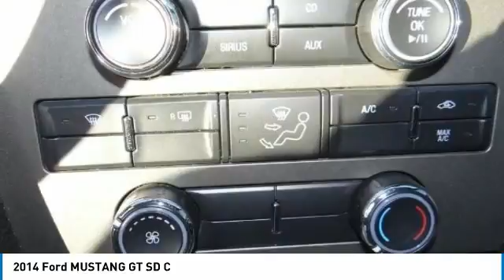2014 Ford MUSTANG GT North Hollywood,Los Angeles,San Fernando Valley,Glendale,Burbank B25095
2014 Ford MUSTANG GT SD C

5500 Lankershim Blvd.

SUNRISE FORD NORTH HOLLYWOOD, PROUDLY SERVING NORTH HOLLYWOOD, LOS ANGELES, SAN FERNANDO VALLEY, GLENDALE, BURBANK, AND SURROUNDING CALIFORNIA LOCATIONS THIS BLACK 2014 Ford IS EQUIPPED WITH A 5.0L 4V Ti-VCT V8, MANUAL TRANSMISSION, AND RECEIVES AN ESTIMATED . NORTH HOLLYWOOD CALIFORNIA 91601. THIS MUSTANG IS READY TO ROCK YOUR WORLD WITH OVER 400 HORSEPOWER AND A 6 SPEED MANUAL TRANSMISSION. UPDATED WITH NICE 20 WHEELS AND SUPER STICKY MICHELIN TIRES. AFTER MARKET EXHAUST FOR THAT DISTINCT MUSCLE CAR RUMBLE, THIS CLASSIC MUSCLE CAR WON'T LAST ON MY LOT. IT'S GOT EYES!!